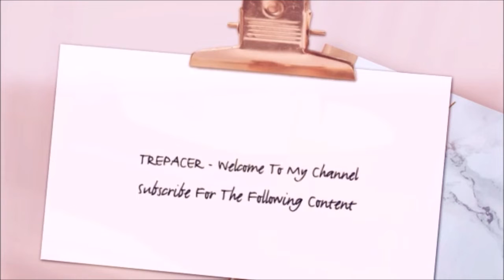The New Mutants Trailer Reaction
My reaction to The New Mutants Trailer.